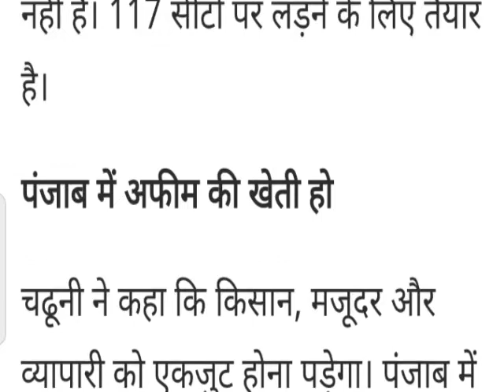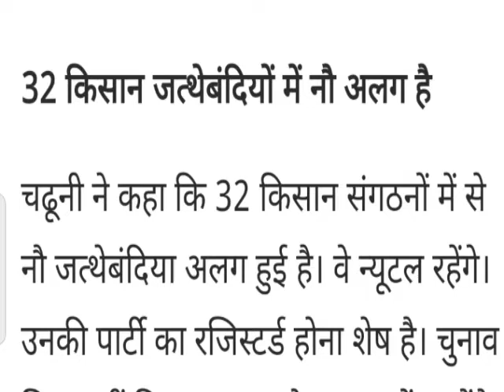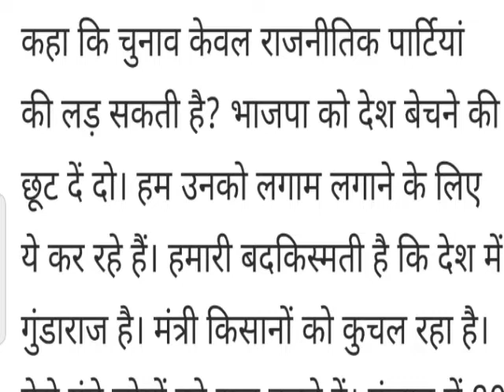गुरनाम सिंह चढूनी नई सियासी पार्टी, अफीम की खेती